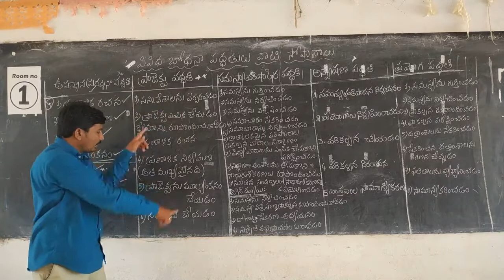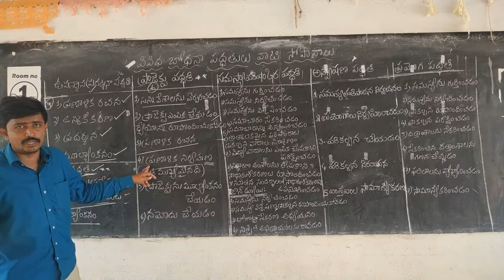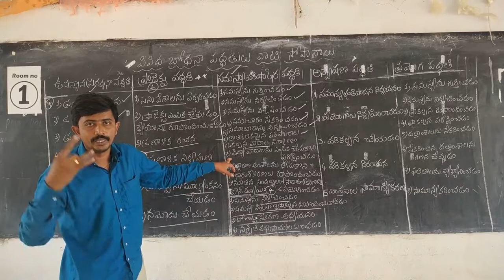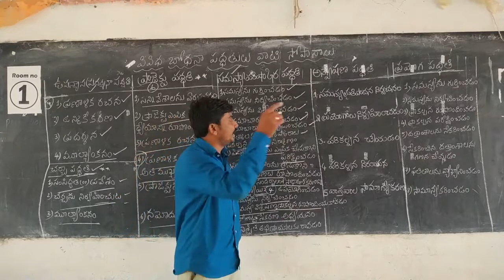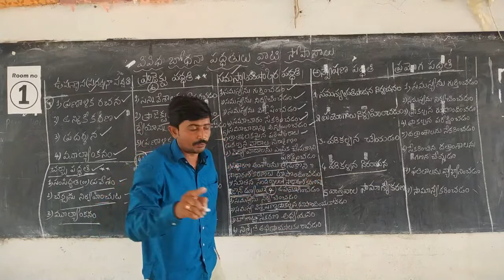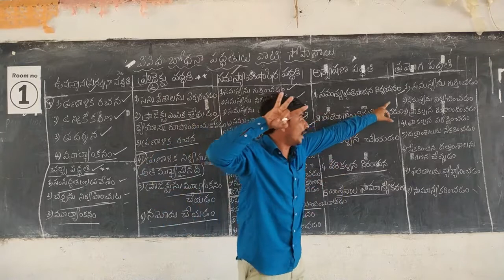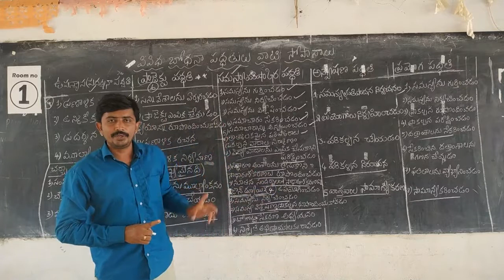AP ,TS TET+ DSC 2020 ట్రై మెథడ్ – బోధన పద్ధతులు – వాటి సోపానాలు,! Telugu all in one channel 9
AP ,TS TET+ DSC 2020  6 వ తరగతి సాంఘిక శాస్త్రం పూర్తి పాఠాలు వివరణతో కూడిన బోధన బిట్స్ రూపంలో,
AP TET+ DSC 2020  PHILOSOPHY, విద్య దృక్పథాలు ABBREVIATIONS, ప్రోజెక్ట్ పద్ధతి, ప్రశ్న పద్ధతి,
ట్రై మెథడ్స్– ఉపన్యాస పద్ధతి, ట్రై మెథడ్స్– సాంఘికృత – సామాజికికృత పద్ధతి